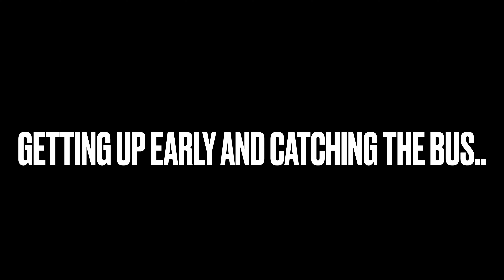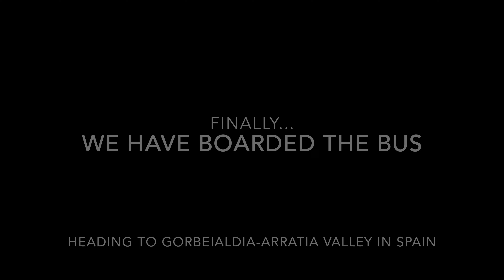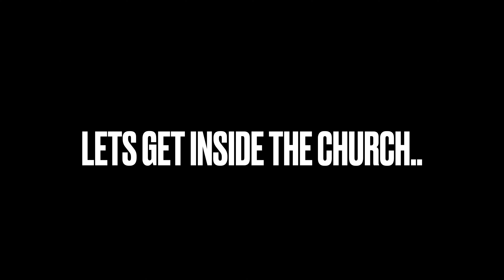Spain village - Arratia valley- Wine,Cheese ,Honey, San Sebastián, Basque, Atlantic Ocean-Part 4(4K)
This is a 4K video. Part 4
explore  Rural Spain, Basque Country, San Sebastián.

In this video we take a tour of rural spain in Arratia valley, we try some locally made cheese, honey and different varieties of wines. Join us in experiencing the European , rural tourism

Spain is known for its food, Flamenco music and dance, siesta, bullfights, horses, arts and literature, architecture, a Moorish heritage, its islands. Spain is known as the “Land of Rabbits. Spain is a land of many festivals but La Tomatina is one of the most popular and fun festivals of Spain. San Sebastián is a resort town on the Bay of Biscay in Spain’s mountainous Basque Country. Bay of Biscay, Gulf of the northeast Atlantic Ocean

San Sebastián has 3 airports (2 international) within just over 100 km of the city.
Only 20 kilometers from the city centre, San Sebastián Airport has connections to the major Spanish cities; Madrid and Barcelona.
Bilbao Airport, with connections to all Europe, is 105km from the city, and Biarritz Airport, served by French and international low-cost companies, 47km.

Getting to San Sebastián by car is extremely easy. The city is connected to the rest of Spain and France by the N-1 (the national highway connecting Madrid to Irun), the AP-8 (Bilbao-Irun) and A-63 (Paris-Irun) motorways and the A-15 highway (Pamplona-San Sebastián).

The company RENFE rail service offers both long-distance train and suburban The train station in the centre of San Sebastián, the "Estación del Norte", offers connections to numerous Spanish cities including Madrid and Barcelona, and to international destinations such as Paris and Lisbon.

The best things to do in San Sebastian showcase the city's famous beaches, quaint Old Town and first-class restaurants. Known as Donostia in Basque, you’ll find a great choice of cultural events and a strong regional character in this coastal city.

The Old Town hosts a great scene of local eateries, markets and shops, as well as many landmarks around an impressive cathedral. From San Sebastian Cathedral to La Concha Beach, there is plenty to see and do in San Sebastian.

One of the foodie treasures in San Sebastián is its famous pintxos; culinary bites ranging from the original slice of bread piled with food, to tiny miniature haute cuisine creations.